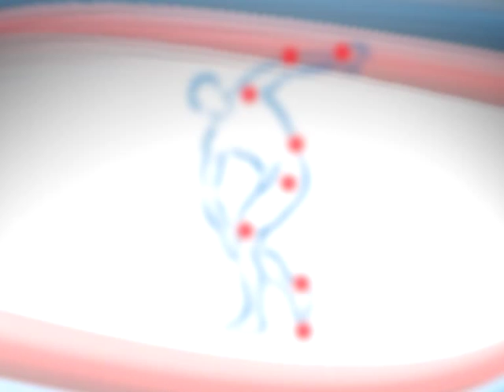Hallux Valgus Planung der Op am Röntgenbild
Planung der Operation bei Hallux valgus mit Zuckerschrauben